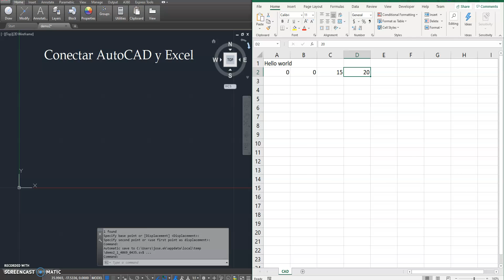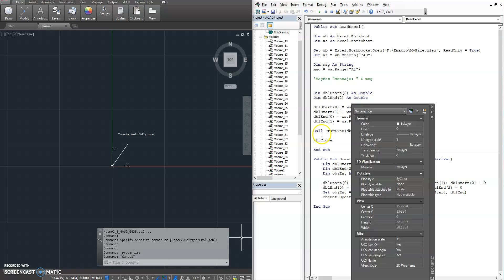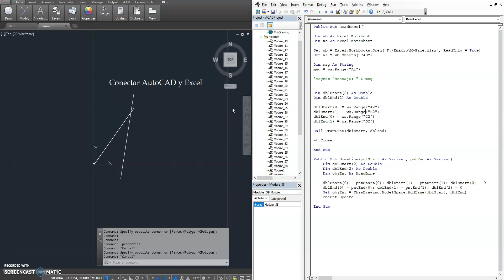34. VBA AutoCAD - Como conectar Autocad con Excel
Que tal amigos de Emacro
En este vídeo veremos como conectar AutoCAD y Excel, específicamente como leer datos de un libro de Excel desde la aplicación de AutoCAD.

En el primer ejemplo leeremos un mensaje y lo desplegaremos en AutoCAD
Para el segundo ejemplo, dibujaremos una linea usando coordenadas que han sido guardadas en el libro de Excel